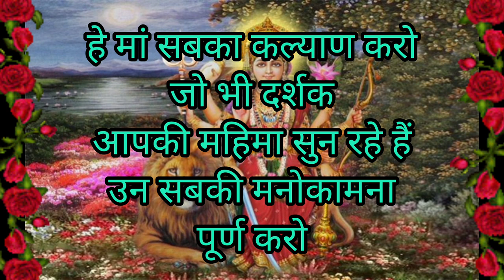32 names of durga || दुर्गा के ३२नाम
32 names of durga
दुर्गा के ३२नाम
durga saptashati durga dwatrinsha naam mala durga durgati shamni

Plzz show some support for our channel do like and share our videos also subscribe to our channel don't forget to press the bell icon to get the notification of our latest videos and also tell in the comments section below if you liked our channel🙏

parashaktimaadurga दुर्गा सप्तशती

 दुर्गार्तिशमनी दुर्गापद्विनिवारिणी ।
दुर्गमच्छेदिनी दुर्गसाधिनी दुर्गनाशिनी ।।

दुर्गतोद्धारिणी दुर्गनिहन्त्री दुर्गमापहा ।
दुर्गमज्ञानदा दुर्गदैत्यलोकदवानला ।।

दुर्गमा दुर्गमालोका दुर्गमात्मस्वरूपिणी ।
दुर्गमार्गप्रदा दुर्गमविद्या दुर्गमाश्रिता ।।

दुर्गमज्ञानसंस्थाना दुर्गमध्यानभासिनी ।
दुर्गमोहा दुर्गमगा दुर्गमार्थस्वरूपिणी ।।

दुर्गमासुरसंहन्त्री दुर्गमायुधधारिणी ।
दुर्गमांगी दुर्गमता दुर्गम्या दुर्गमेश्वरी ।।

दुर्गभीमा दुर्गभामा दुर्गभा दुर्गदारिणी ।।

नामावलिमिमां यस्तु दुर्गाया मम मानव: ।।
पठेत् सर्वभयान्मुक्तो भविष्यति न संशय: ।।